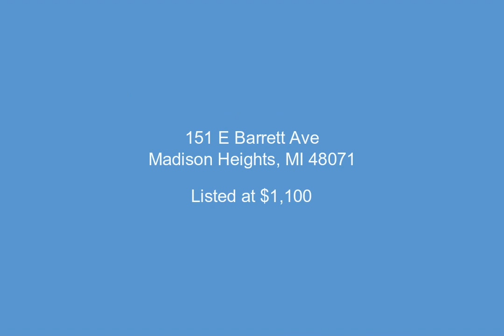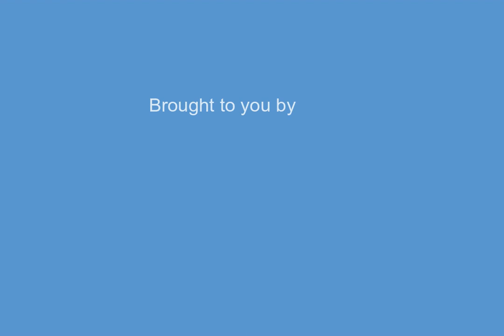151 E Barrett Ave, Madison Heights, MI - 218024134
2 Bedrooms, 1.0  Bathrooms, $1,100, MLS# 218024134

DONT LET THE EXTERIOR FOOL YOU. TOTALLY UPDATED INTERIOR.  RECENTLY REFINISHED HARDWOOD LIVINGROOM FLOOR. CARPET IN BOTH BEDROOMS. FRESH PAINT THROUGHOUT. TOTALLY UPDATED MAIN BATH W CERAMIC TILE, VANITY & MIRROS.  ALL NEW LIGHTING THROUGHOUT, 6 PANEL DOORS. COMPLETELY REMODELED KITCHEN WITH GRANITE, TILE BACKSPLASH, ALL NEW APPLIANCES AND CERAMIC FLOORS. PLENTY OF SPACE FOR A KITCHEN TABLE. LARGE LAUNDRY/UTILITY ROOM AS WELL. WASHER AND DRYER INCLUDED. CORNER FENCED LOT HAS A SHED FOR STORING LAWN EQUIPMENT. NEWER A/C, WATER HEATER AND 3 DIMENSIONAL ROOF.  CONVENIENTLY LOCATED NEAR I75 & 696.  MINUTES DOWNTOWN ROYAL OAK SHOPPING, RESTAURANTS, &THE DETROIT ZOO. MINIMUM 12 MONTH LEASE. NO PETS OR SMOKING ALLOWED IN PROPERTY. 1.5X RENT FOR SECURITY DEPOSIT. $300 NON REFUNDABLE CLEANING FEE. APPLICATION, CREDIT REPORT, COPY OF DRIVER'S LICENSE AND LETTER OF EMPLOYMENT. ACH BANKING FOR RENT DEPOSIT.